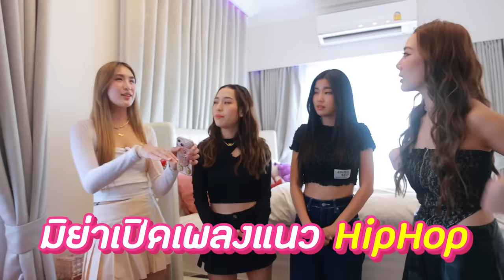ยังไงไหนเล่า EP. 77 เปิดใจดราม่า 3 สาวบ้านทองเจือ [GoyNattyDream]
วันนี้ 3 สาวก้อยนัตตี้ดรีม
จะสู้ 3 สาวบ้านทองเจือได้มั้ย
มาคอยดูกันน
ได้ข่าวเปิดใจตอบทุกดราม่าเลยน้า